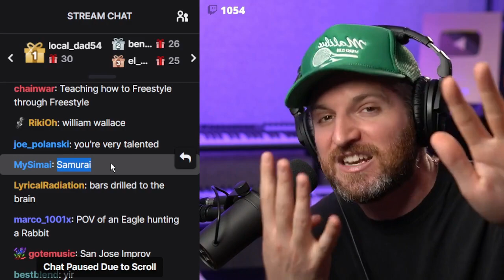Harry Mack explains word association in a freestyle (harrymackofficial)